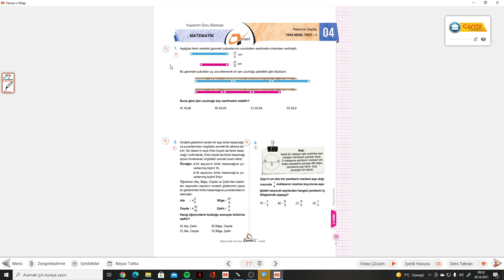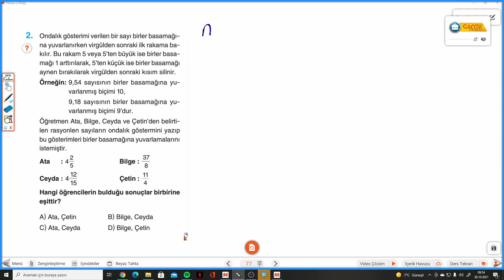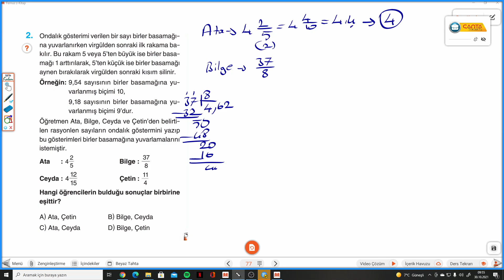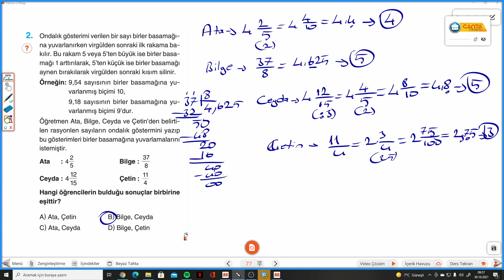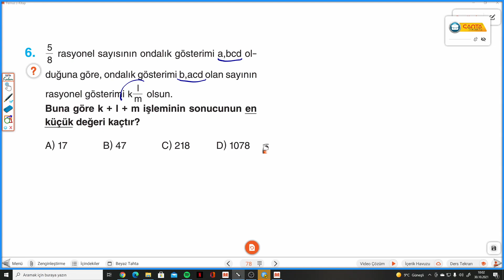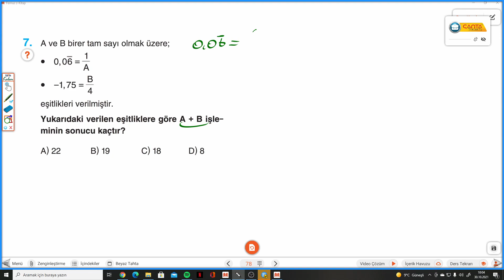7.SINIF ÇANTA S.77-78 YENİ NESİL TEST 1 RASYONEL SAYILAR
Çanta Yayınları 7.Sınıf Matematik Soru Bankası  YENİ NESİL TEST 1 RASYONEL SAYILARile devam ediyoruz.